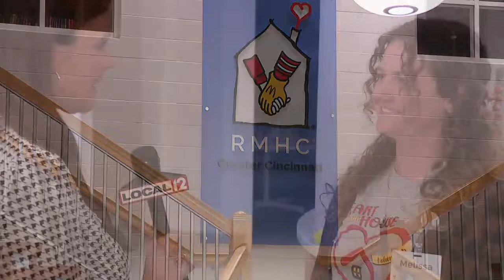Ronald McDonald House in need of more volunteers